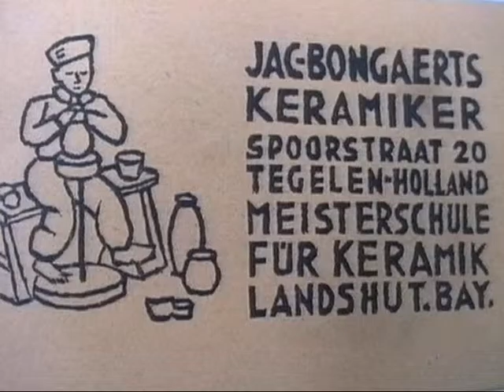Kerststal. Jac Bongaerts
Een prachtige documentaire over de bouw van een keramische Kerststal door Jac Bongaerts.
Camera en presentatie: Henk Bongaerts
Montage: Manfred Schmitter, Henk Bongaerts